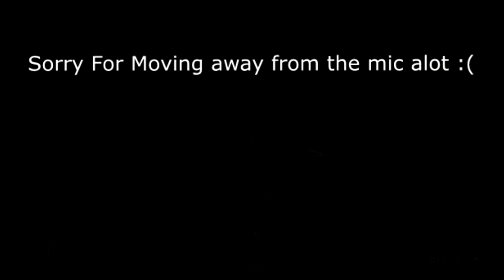I GOT INFINITE WARFARE AND MODERN WARFARE REMASTERED!